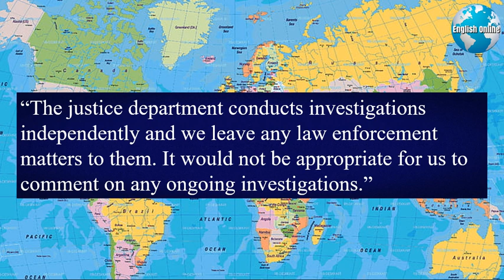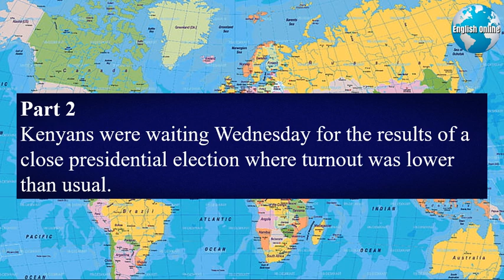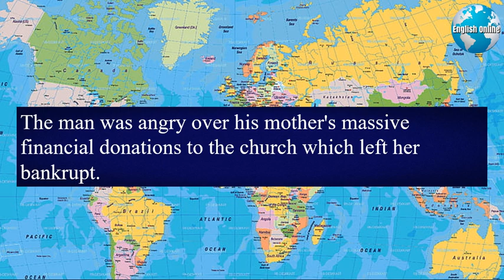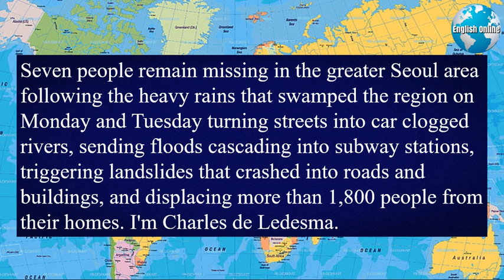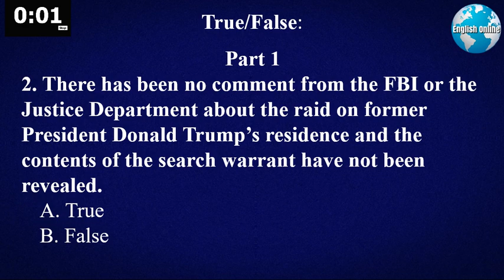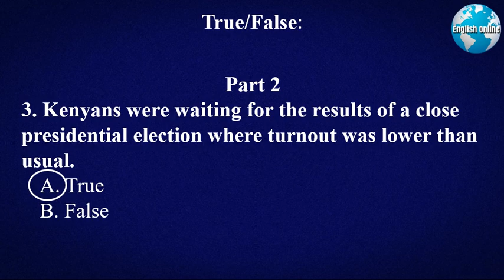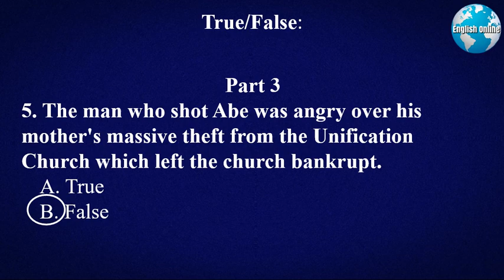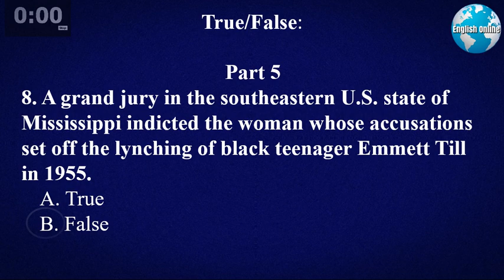English Subtitles News, Learn English Fast, IELTS Native Speaker, IELTS Online Classes | 11 Aug 2022